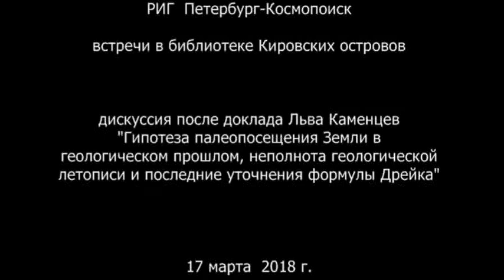Лев Каменцев. Гипотеза палеопосещения Земли. Часть 2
Видеозапись второй части встречи группы Петербург-Космопоиск, которая прошла в библиотеке Кировских островов 17 марта 2018 г. Обсуждение доклада Льва Каменцева: "Гипотеза палеопосещения Земли в геологическом прошлом, неполнота геологической летописи и последние уточнения формулы Дрейка".

Съемка и монтаж РИГ Петербург-Космопоиск.